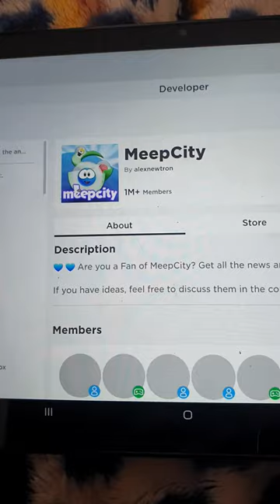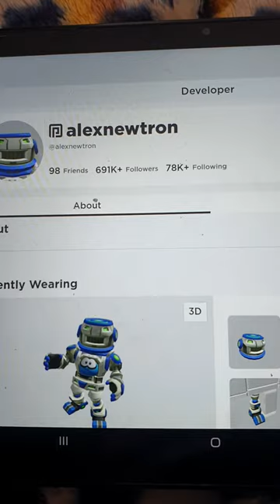Shout out to "alexnewtron" for creating the game "Meepcity" in roblox!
alexnewtron was the one who created the game "Meepcity".

also join his group: 💜 Meepcity 💜